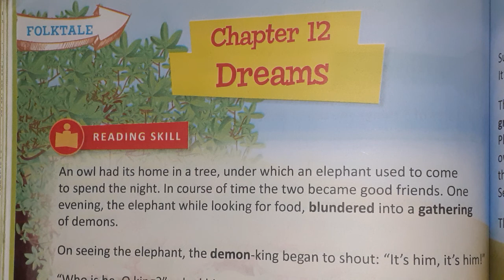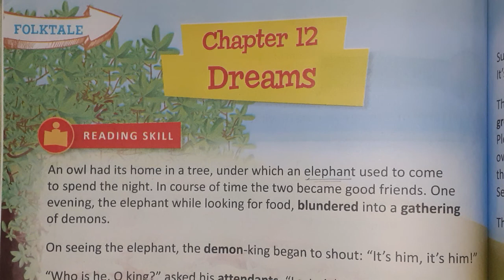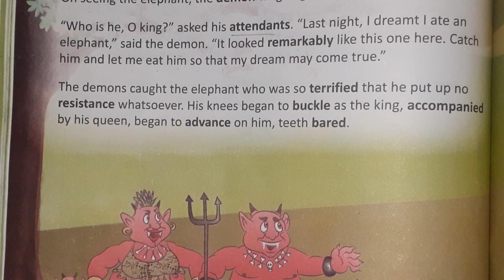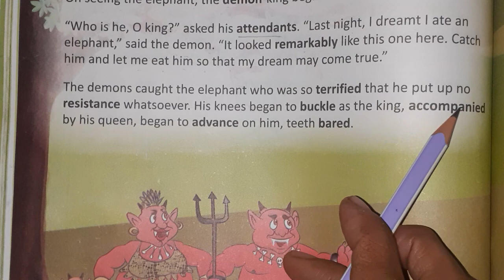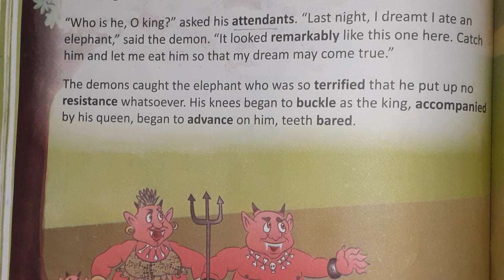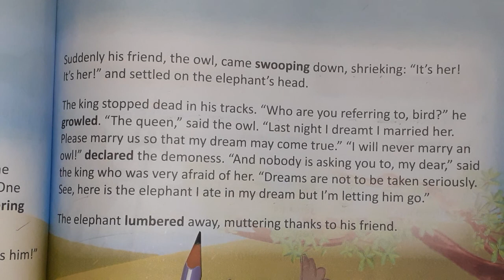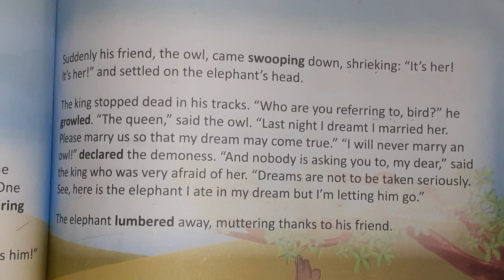Ch.12 DREAMS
Chapter explanation
Class:5th